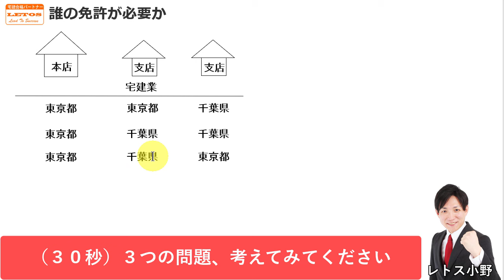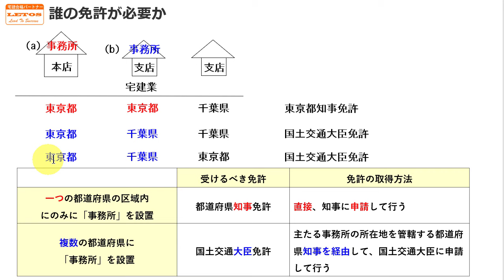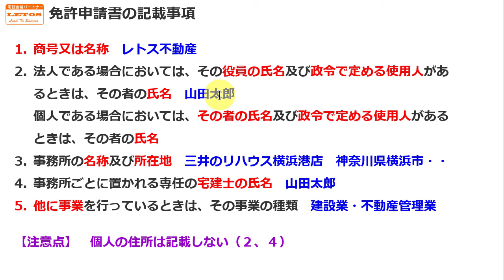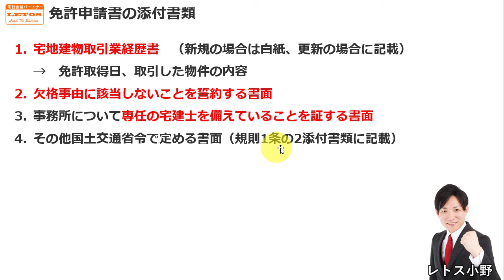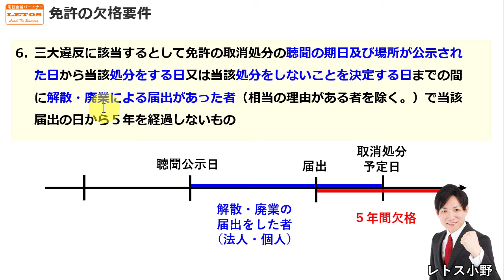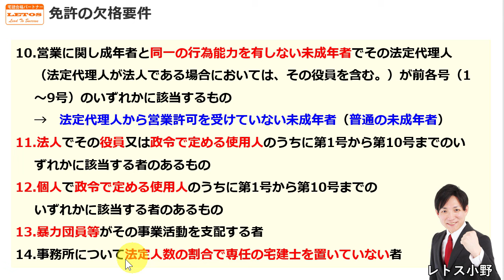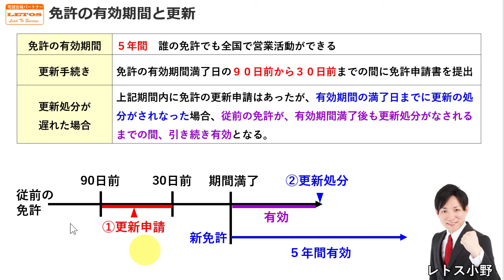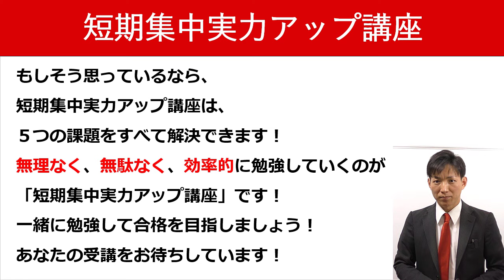【宅建業法｜詳細解説】免許１（免許の種類、欠格、更新）